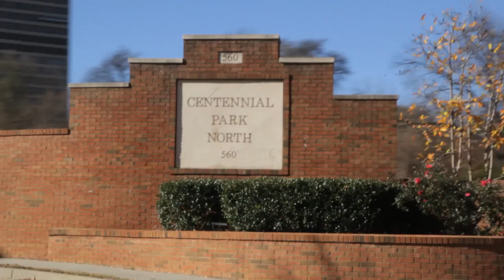Heroes, Saints & Legends: Egbert Perry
In 2016 The Foundation of Wesley Woods honored Atlanta builder Egbert Perry for its annual Heroes, Saints & Legends event. Perry, founder of The Integral Group, is best known for the redevelopment of the crime-plagued housing project Techwood Homes into Centennial Place, a mixed-use, mixed income development.